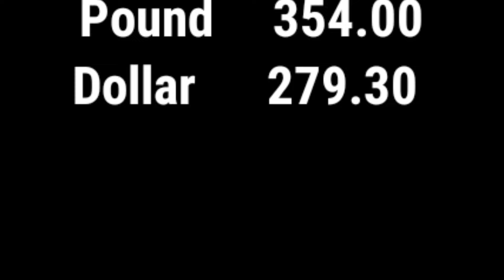Gold Rate Today In Pakistan | Gold Rate Today In Pakistan News | Gold Price Today Pakistan G News G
gold rate
gold ring
gold price
gold news
sone ka aj ka rate
sone ka kya rate ha
sone ka bhav
Gold market
Bullion updates
Financial news
Investment insights
Metal trends
Pakistan Gold Market
Bullion Trends
Gold Rate Analysis
Pakistan Economy
Current Gold Prices
Market Trends
Gold Rate News
Pakistan Financial Insights
Economic Outlook
Gold Savings
Gold Price Trends
Smart Investing
Wealth Building
Gold Market Watch
Money Matters Pakistan
Financial Education
Gold Value
Economic Growth Pakistan
Bullion Analysis
Wealth Management
Gold Rate Tracker
Economic Updates Pakistan
Gold Investment Ideas
Money Savings Pakistan
Gold Rate Insights.

Best regards,
[Gulfam Ali]